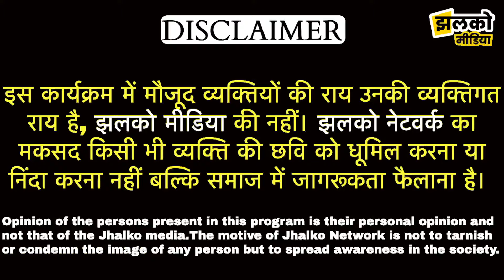डिंपल मीणा को न्याय दिलाने के लिए दिखा महिलाओं का गुस्सा, CM भजनलाल के लिए कह दी बड़ी बात~ Sikar News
Produced By: Jhalko Sikar
Edited By: Mukesh Bohara
Reported By : Safiq Ji
Cameraman :